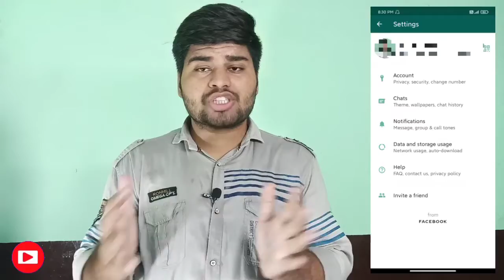What's App Storage Manegement New Feature !!!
Hello Guys Aaj Me Aapko Whatsapp Ke New Feature Storage Manegement Ke Bare Me Batane Wala Hu To Video Last Tak Jarur Dekhe !!!

🙋GEAR i USE 🎥
My Mic
My Phone
My Tripod

📝TOPIC COVERS
1) whatsapp new feature
2) whatsapp new update
3) whatsapp tips abd tricks
4) whatsapp storage management new feature

Aadarsh Shukla